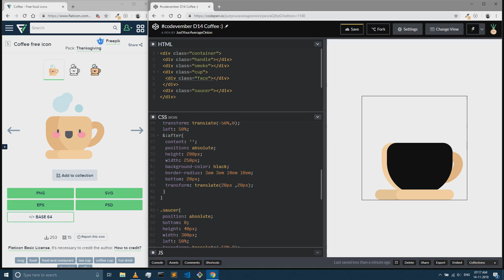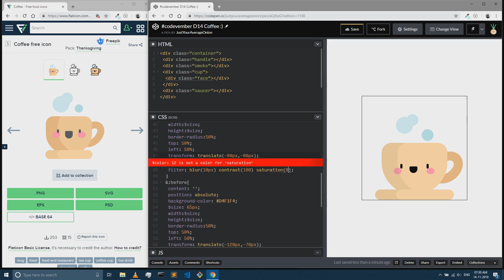Codevember - Coffee :)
Codevember Day14 Coffee :)

Something real quick cause personal life -.-